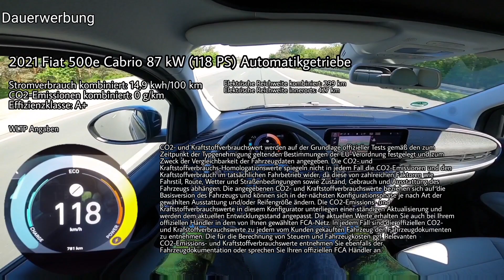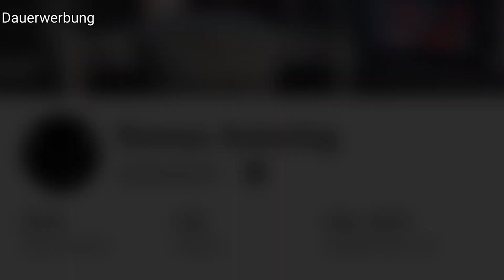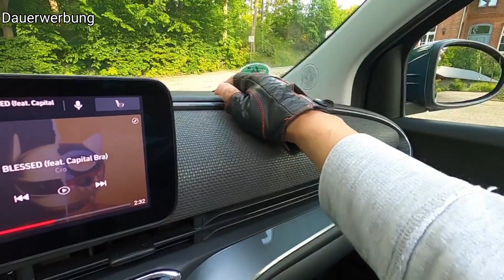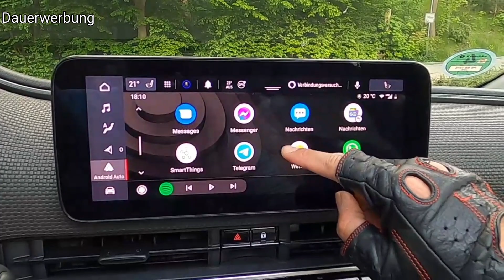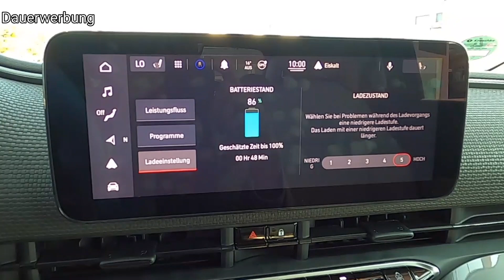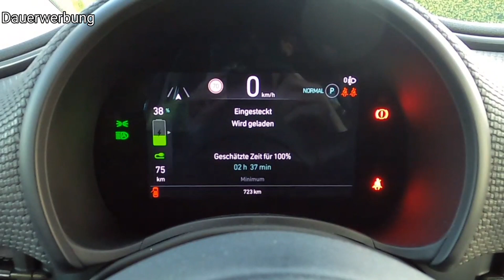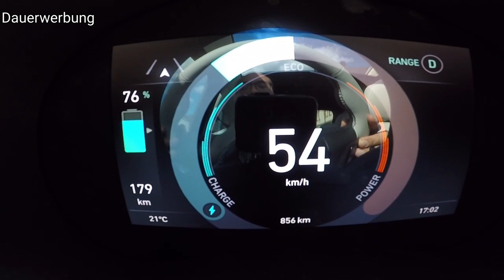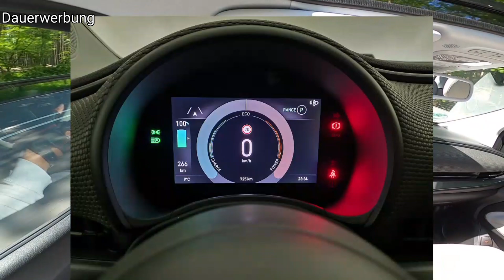2021 Fiat 500e Cabrio (118 PS) la prima - POV Review, Fahrbericht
TECHNISCHE DATEN:

2021 Fiat 500e Cabrio La Prima

Anzahl der Sitze: 4
Anzahl der Türen: 3
Motor: Elektromotor
Batterietyp: Lithium - Ionen
Batterie-Kapazität: 42 kWh
Leistung: 87 kW (118 PS)
Drehmoment: 220 NM
Getriebe: Automatikgetriebe
Antrieb: Frontantrieb
Beschleunigung: 9,0 sec 0-100 km/h
Topspeed: 150 km/h

ABMESSUNG:

Länge: 3.632 mm
Breite: 1.683 mm
Höhe: 1.527 mm

Radstand: 2.322 mm
Leergewicht: 1.405 kg

Kofferaumvolumen: 185l - 550l

VERBRAUCHSANGABE nach WLTP:

Stromverbrauch komb.: 14,9 kWh/100 km
CO2-Emissionen komb.: 0 g/km
Elektrische Reichweite kombiniert: 299 km
Elektrische Reichweite innerorts: 427 km
Effizienzklasse: A+

POV Review 2021 Fiat 500e Cabrio la prima

0:00 Intro
1:05 Technische Daten/Verbrauchsangabe
1:55 "Motoren"
2:21 Karosserievarianten/Austattungslinien
3:52 Exterieur
7:02 Interieur
8:20 Infotainmentsystem
11:58 Fahreindruck
14:00 Fazit